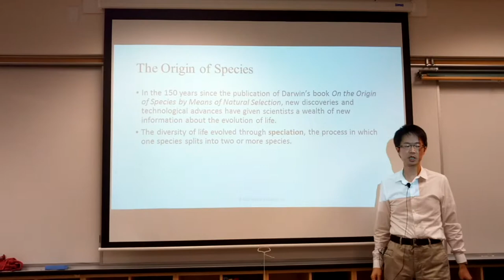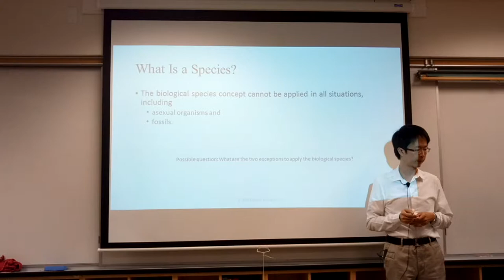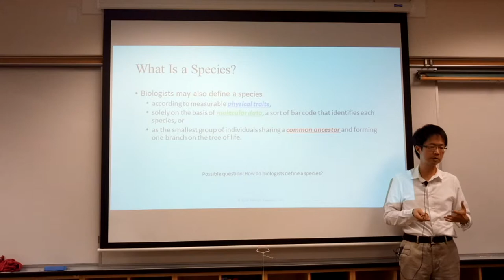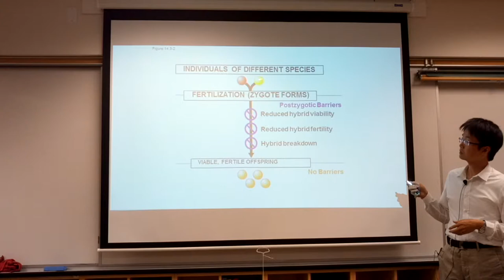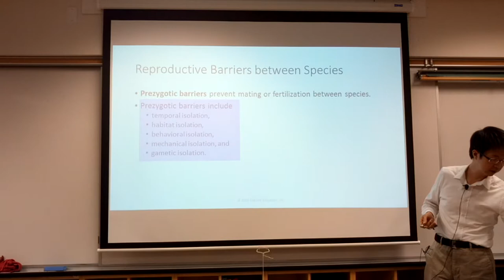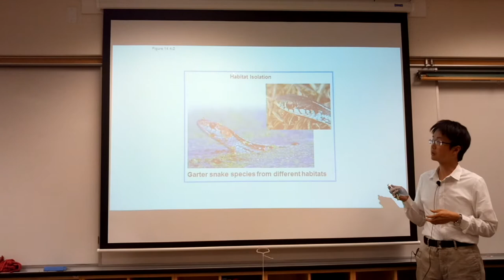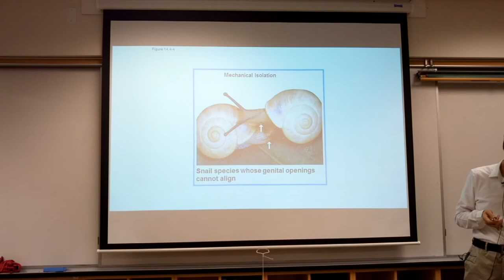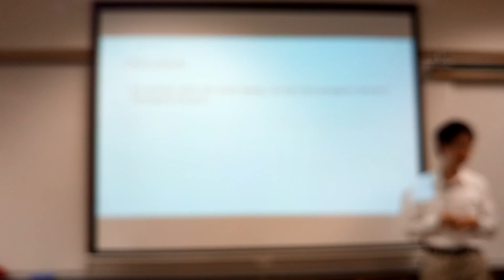Evolution of life 1/7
Week 10.5 online lecture